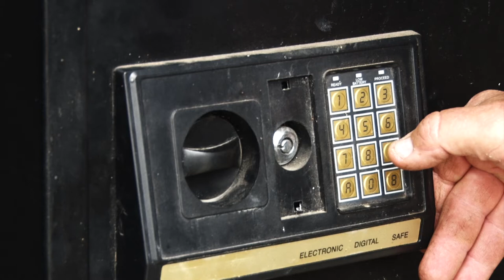Firearms security - part one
Each year, hundreds of firearms are stolen from regional and remote communities, many ending up in the hands of criminals and used in violent crimes.